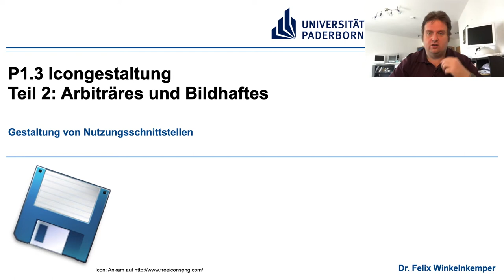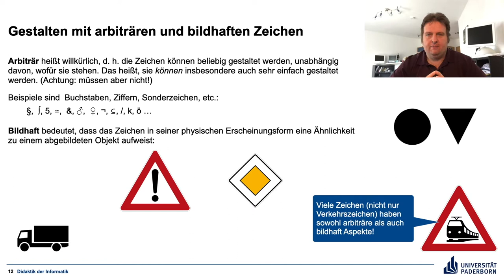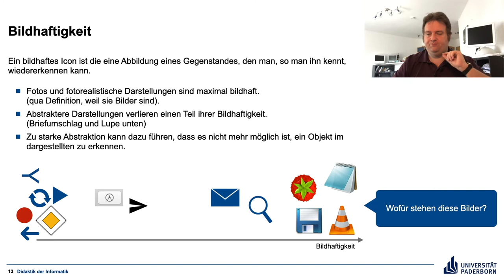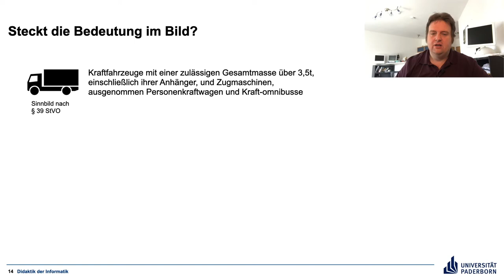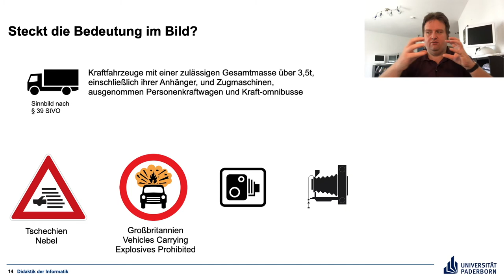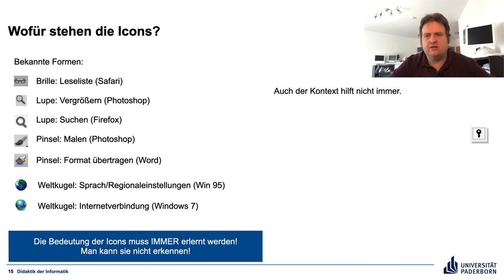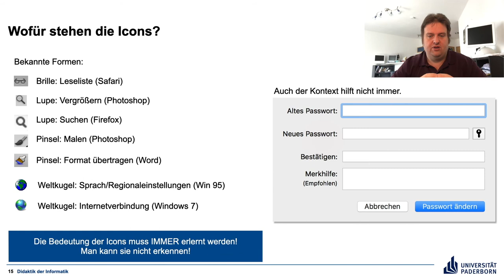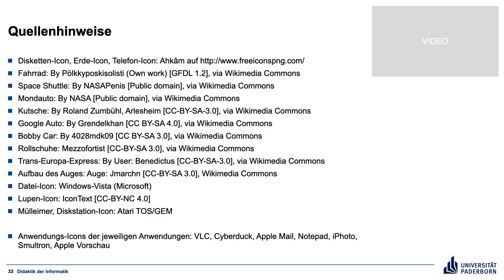P1 3 Teil 2 Arbiträres und Bildhaftes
Grundlegendes zu verschiedenen Icon-Klassen